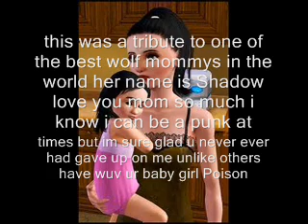...to my mommy Shadow....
this is a tribute to you mommy. i know you like country music and i dont really like it that much but i did pick one song i do like.